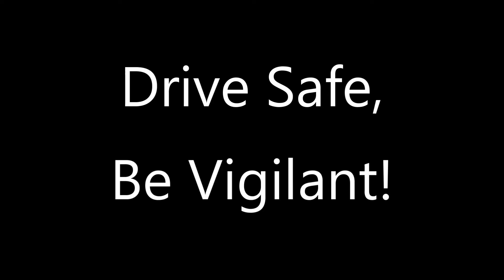Another Edition of Stupid Driver (Virginia Edition)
Just another daily driving experience in Hampton Roads!